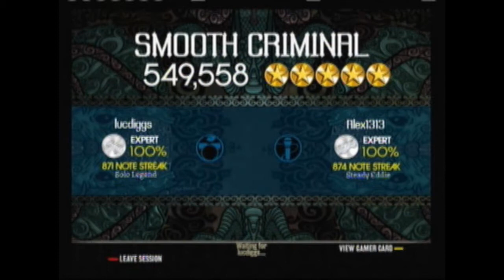Rock Band 2 : Smooth Criminal Expert Co-op 100% FC in HD 1st place Xbox Live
yup enjoy